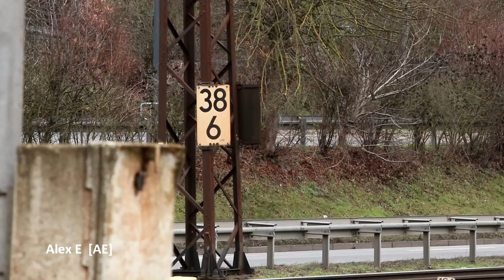Körperfunktionen und geiler 💩 in der Dreiflüssestadt Gemünden am Main - Alex E AE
Im Bahnknoten Gemünden (Main) gibt es immer viel Bahn zu sehen.
Hier bei diesem Ausflug kamen mir richtig geile Sachen vor die Kamera (geiler Scheiss). Nebenher erläutere ich allerlei um die Eisenbahn herum.

0:00 Begrüßung und Einleitung
0:39 Auf der Brücke am östlichen Bahnhofskopf
2:20 Verkehrswege
4:45 Signalkunde
6:45 direkt an der Einfahrt von Wernfeld her
7:15 BR 152 zum ersten
8:00 Selbstkontrollziffer
10:50 TRAXX3 fährt aus
13:30 Handweiche
14:40 Relais arbeiten
16:20 Hektometertafeln
17:40 P**rnolok
19:45 Standortwechsel und Gruß
21:30 ich muss mich mal auskotzen
22:20 Dank an euch Zuschauer
23:45 SKL
24:45 warum ich nicht immer in die Kamera schaue
25:15 Railpool TRAXX3
26:30 Signalkunde
27:00 Geschwindigkeiten der Züge und Bremsvermögen
29:00 was ist das?
30:15 Schienentransport
32:00 Signalkunde Rangierfahrt
32:55 Smartron die zweite
33:35 Was macht der Tf wenn er aufs Klo muss?
34:00 Smartron Ausfahrt
36:30 Was macht der Tf wenn er aufs Klo muss?
39:40 Signalkunde
41:45 Was macht der Tf wenn er aufs Klo muss?
42:20 BR 152 zum zweiten (Geil)
43:20 BR 294 Lz Übergabe von Hammelburg
45:10 Signalkunde
47:38 Zugkreuzung auf dem Weg zur Scherenburg
48:30 Scherenburg - örtliche Einweisung
52:50 SBB Cargo Gas - Kesselzug
54:00 DB Cargo Vectron
55:00 Erfurter Bahn fährt ein
55:55 TX Logistik Textmarker
56:50 ICE auf SFS
57:50 Kukident Express (IC) auf der SFS
59:00 Mittagsleuten und BR 628 Wanderdüne auf der SFS
1:01:05 kalte Gliedmaßen und Freddy
1:02:00 Lz Fahrten wieso weshalb warum
1:03:50 BR 185 Kreuzung
1:05:30 um die Berge rum
1:06:30 Pumpspeicherkraftwerk
1:08:00 Saaletalbahn und Memoiren
1:08:45 WFL??? Lok Lz Fahrt
1:09:45 Christbaum Memoiren
1:10:50 ICE 2 auf der SFS
1:13:30 Straßenbrücke fällt aus
1:14:50 BR 152 zum dritten (ALBATROS zum 2ten) - SEEEEHHHRR GEEEIIIILLLLLLL
1:16:00 VTG retrack Vectron
1:17:15 Verabschiedung
1:17:40 DB Cargo Autozug wird überholt

Impressum:
Alex E  [AE]
Film- & Knipsproduktion
Alexander Emmerth
Spessartstr. 26
63743 Aschaffenburg